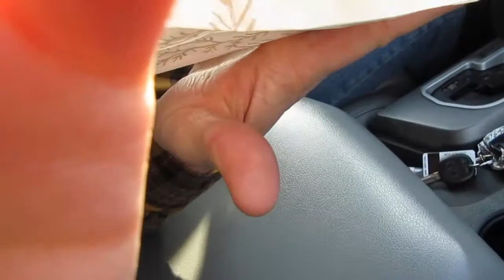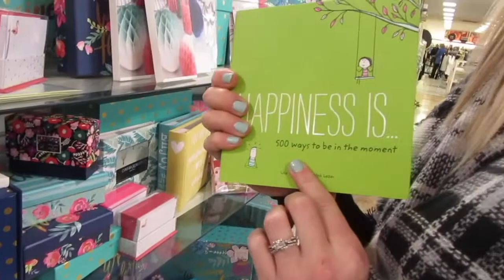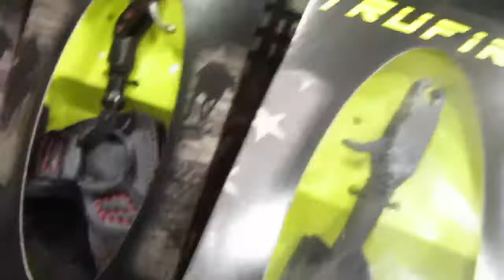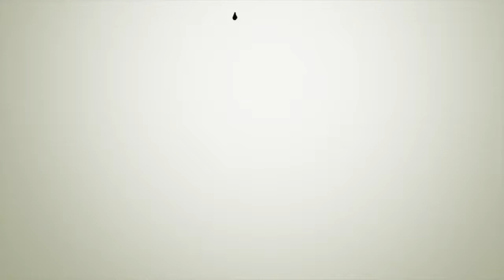Taste Test | Testing Shark Tank Products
Today we were testing Shark Tank Products! We tasted Bantam Bagels from Shark Tank. We also spent the day shopping and spending our Christmas gift cards.

   Come along with us as we go to TJ MAXX and Cabelas. And watch us taste the Bantam Bagels we found at Starbucks.